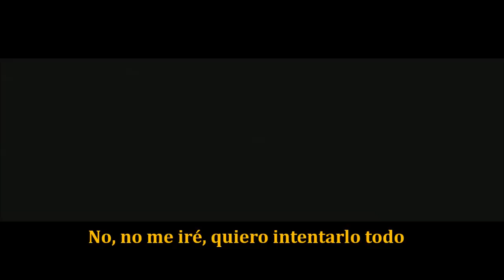Shakira - Try everything Lyrics Sub Español Official Video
Lyrics Sub Stars By William Gordón:
Try everything ("Inténtalo todo" en español) es una canción interpretada por la cantante colombiana Shakira, y compuesta por Sia y el dúo de productores StarGate para la película de Walt Disney Animation Studios, Zootopia. La canción fue estrenada el 8 de enero de 2016.

Lyrics Sub Stars-
Panamá

Video disponible solo para PC

 Walt Disney Animation Studios 2016
ShakiraVEVO 2016